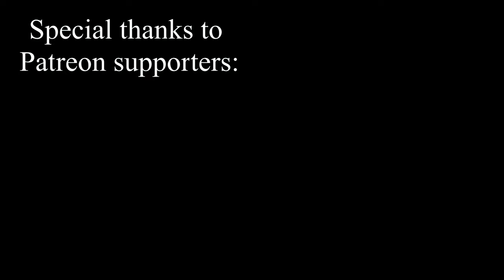Dyno night at Mint Motorcycles (YouTube Cut)